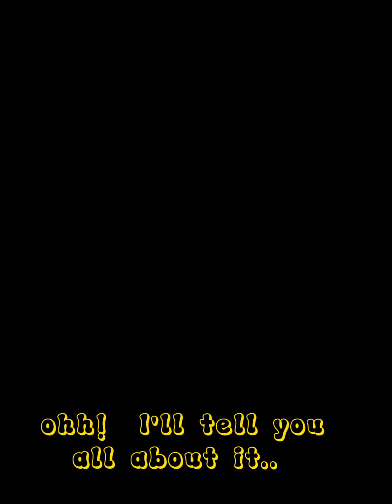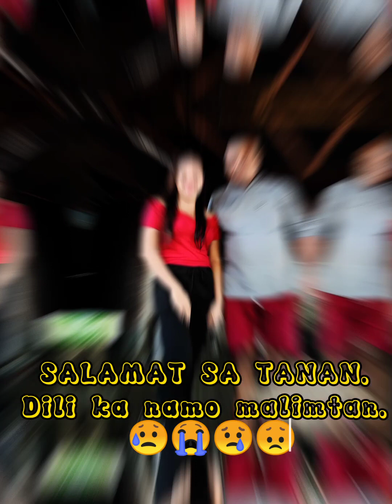February 9, 2024